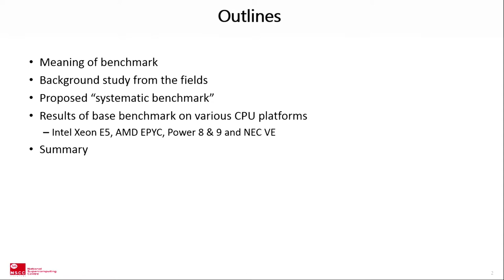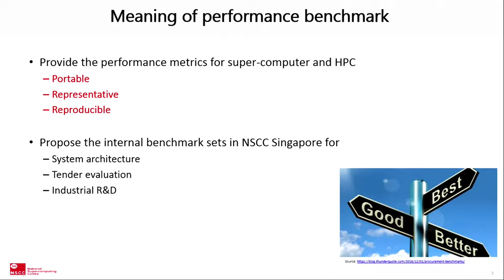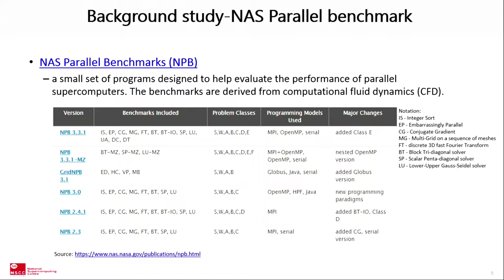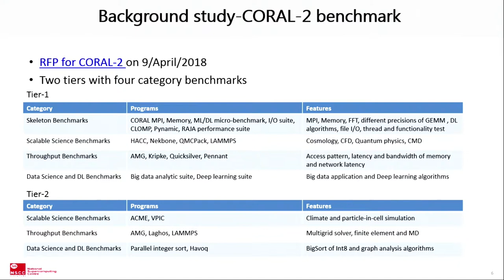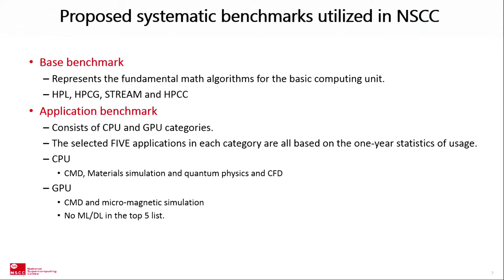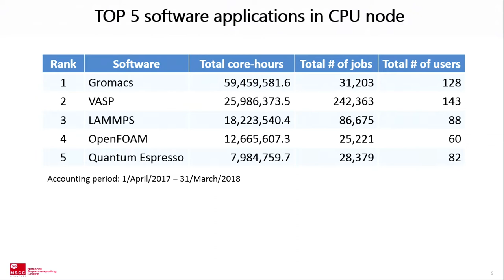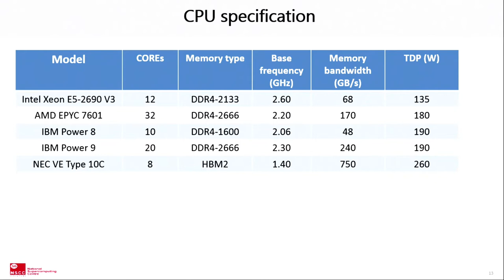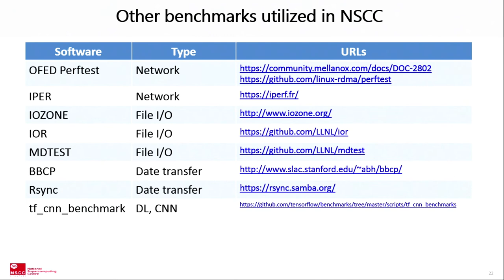An International Dialog on Systems, Monitoring & Benchmarking - James Chen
James Chen, National Supercomputing Centre (NSCC) Singapore